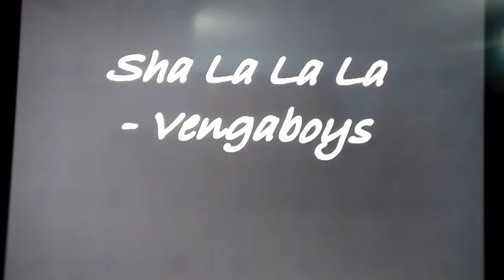Shala la-la la song 💃 dance covered by Tanzila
Hi guys aslamualikum. This is Tahrima  Hossain Nova. This is my sister tanzilas dance video. Keep supporting me.
Bye bye 👋